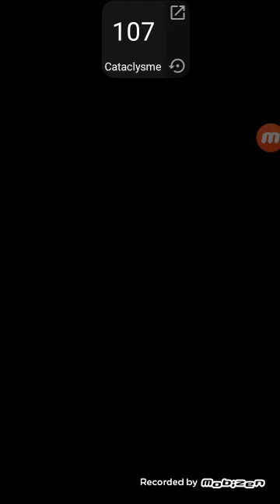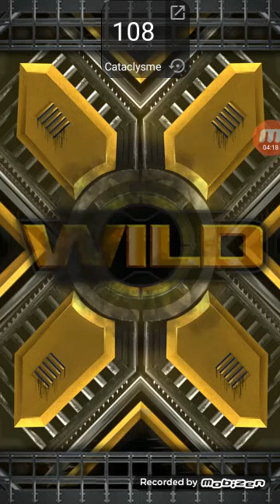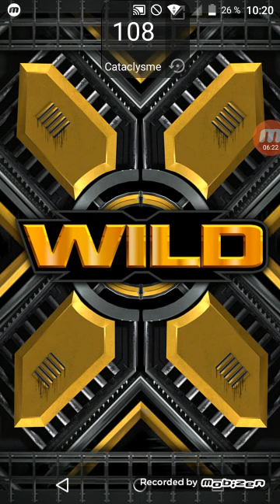WWE SuperCard Saison 5 FR #126 Progression RTG et pack 25 tickets